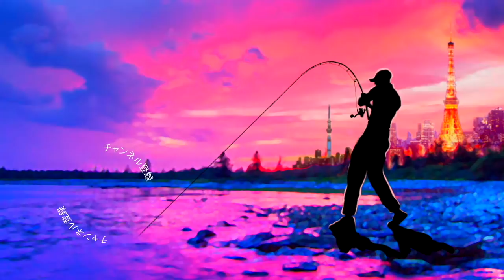1番自信の有るよどみに、自信の有るルアーを投入すると...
1番自信の有るよどみに、自信の有るルアーを投入すると...

2019年度は引き続き去年デプスの「コンツアージグ」＆「ブルフラット」で練習したジグストの釣りを色々なルアーに応用して巨大なブラックバスを狙って行きます！ライトリグ方面では去年よりゲーリーヤマモト大好きな釣りガール、メグタスが加わったのでそれぞれ分担して色々なルアー、釣り方に挑戦して行きますよ〜！

TurikouTVの動画
19アンタレスに真紅のスコーピオン⁉︎シマノの2019最新リールが遂に情報解禁！
19アンタレスはアンタレスミニ⁉︎ シマノの総合カタログが素敵過ぎる